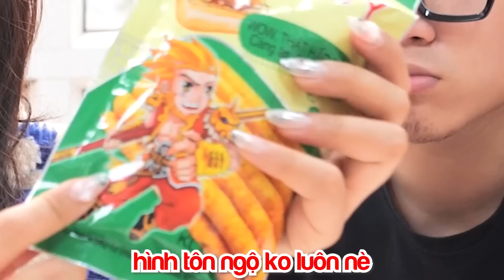Càn Quét Cổng Trường Học Với 200k - Sẽ Mua Được Những Gì ????